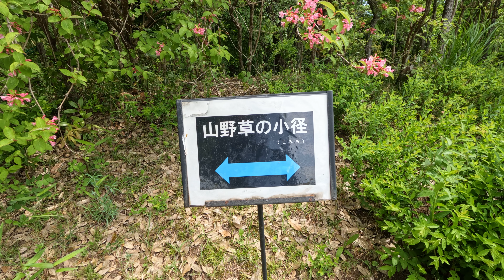春本番の花回廊５月７日晴れのとっとり花回廊花の丘アイスランドポピー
今日の散歩道フォトライブラリー
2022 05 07 とっとり花回廊
新型コロナもどんどん変異して
なかなか収束しないようです
鳥取県では毎日１００人前後で推移しています
それでも少しはコロナ前に戻りつつあるようですが
プーチンショックとでも言うような
悪影響が蔓延しないのか不安になります
とっとり花回廊は今まさに
一年のうちでも花盛りな季節です
ハーブガーデンではクレマチス展が開催されて
各種のクレマチスが見事でした
花の丘でもアイスランドポピーが満開でした
ウツギの木が蕾から花咲く時で綺麗でした